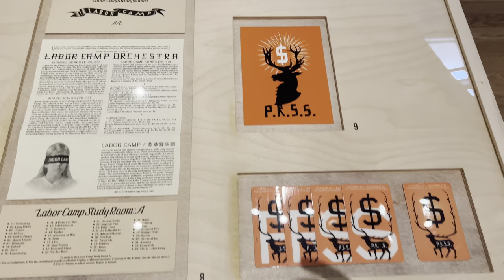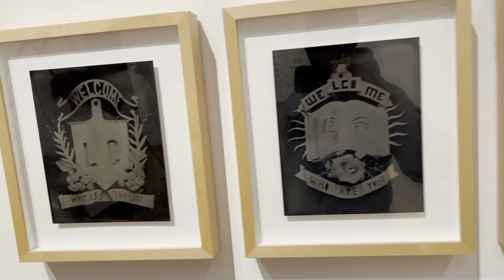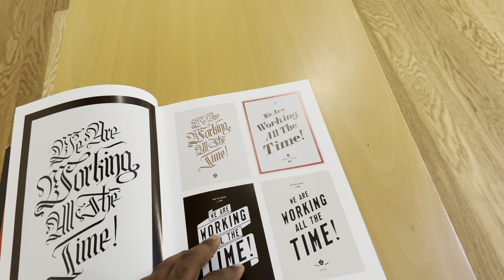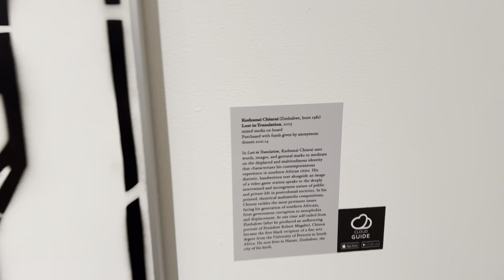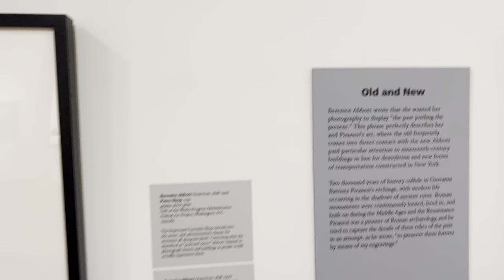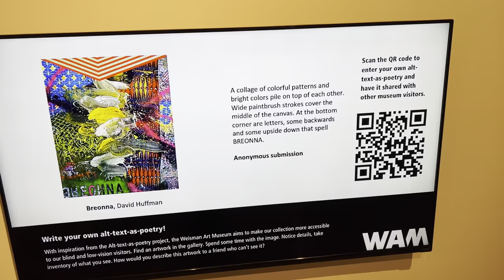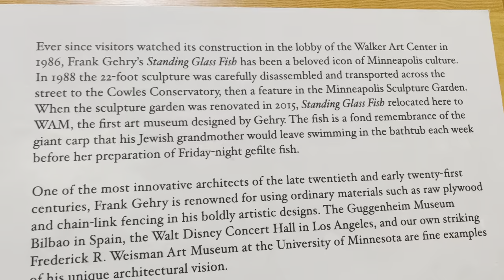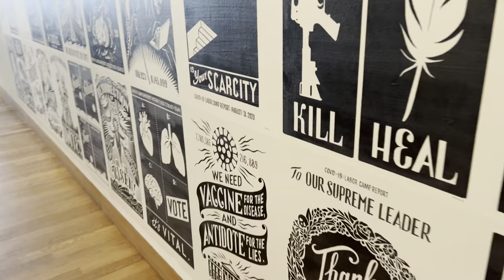🎭The Frederick R. Weisman Art Museum is a Must-See Attraction For Art Lovers Visiting Minnesota MN￼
The Frederick R. Weisman Art Museum is an art museum at the University of Minnesota in Minneapolis, Minnesota. Founded in 1934 as University Gallery, the museum was originally housed in an upper floor of the university's Northrop Auditorium. In 1993, the museum moved to its current building, designed by the Canadian-born American architect Frank Gehry, and renamed in honor of art collector and philanthropist Frederick R. Weisman. Widely known as a "modern art museum," its 20,000+ acquisitions include large collections of Marsden Hartley, Alfred Maurer, Charles Biederman, Native American Mimbres pottery, and traditional Korean furniture.